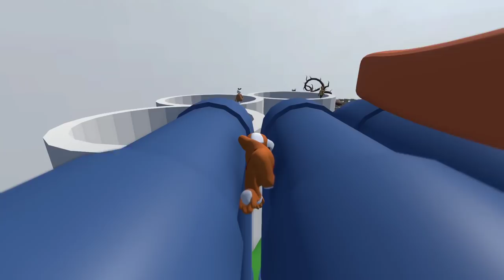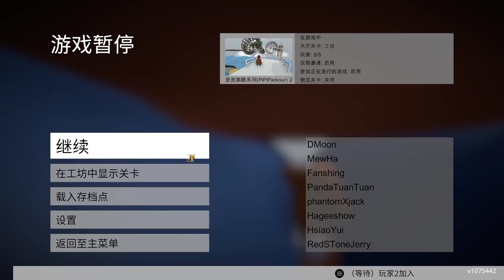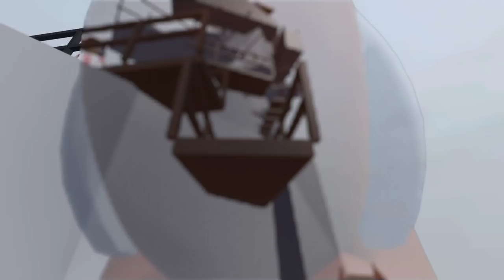【繁星】週三阿咪狗 人類一敗塗地 2020 11 11